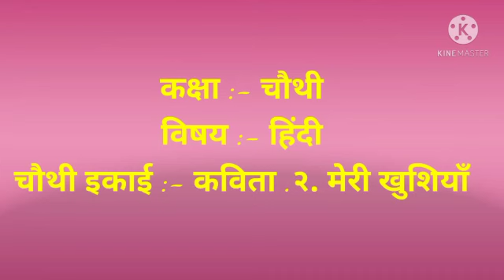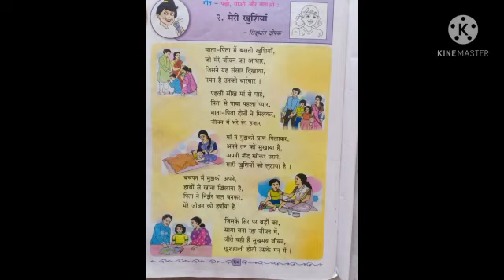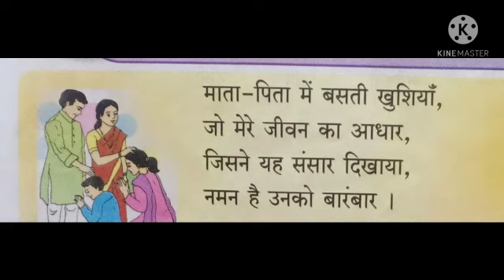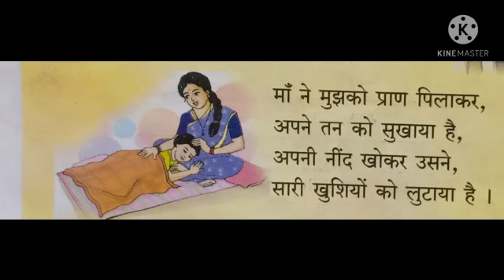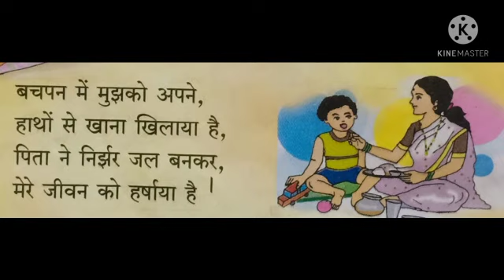कक्षा : चौथी.विषय : हिंदी. चौथी इकाई कविता. २. मेरी खुशियॉं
Video On मेरी खुशियॉं